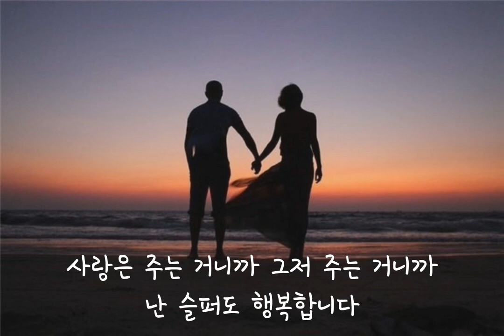이승철 - 그런 사람 또 없습니다 [가사]